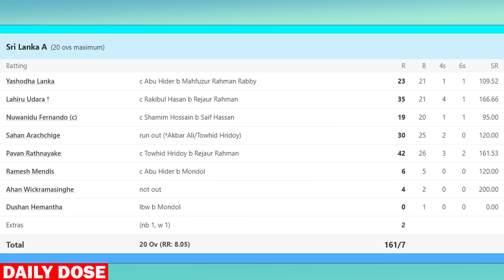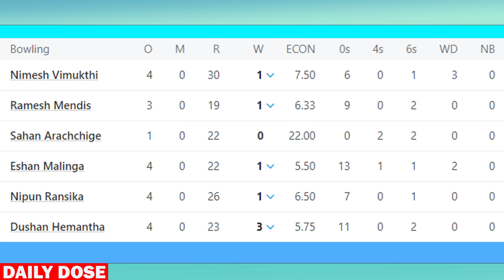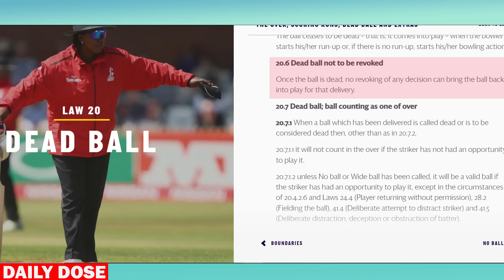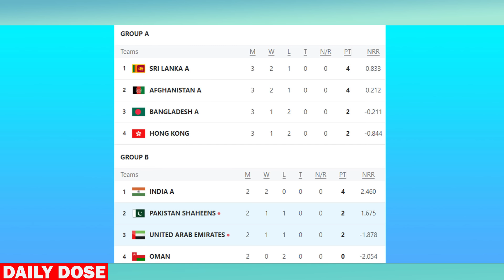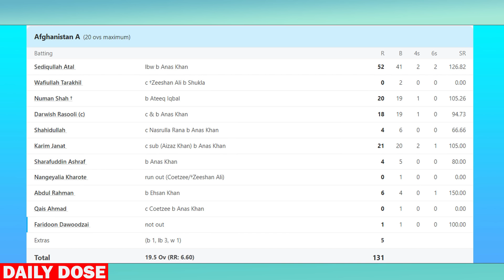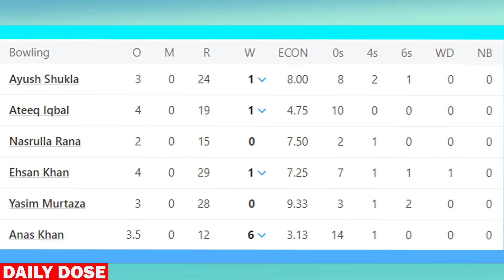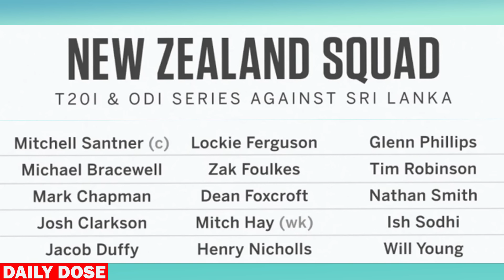ආන්දෝලනාත්මක Dead Ball එකේ වැරැද්ද කාගෙද?| Daily Dose 51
ශ්‍රී ලංකා සහ බංග්ලාදේශ A කණ්ඩායම් අතර තරඟයේ උණුසුම ඉහල ගියේ අබිරහස් හේතුවක් මත නම් කල Dead Ball එකක් නිසා. මේ ගැන මෙතෙක් හෙළි නොවූ ඇත්ත කතාව අද Daily Dose එකෙන්.